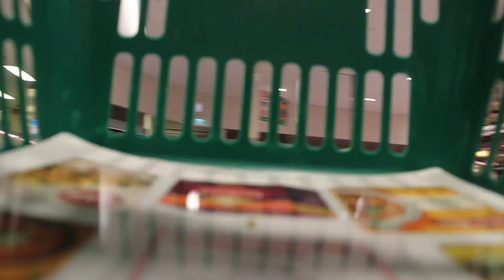Hiking at Mt Mee